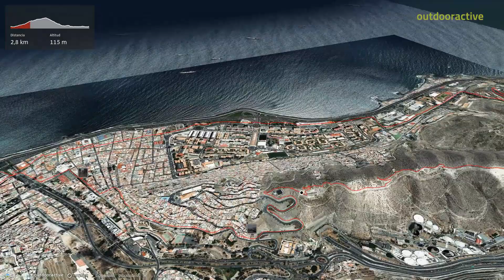ruta de senderismo en Gran Canaria: Las Palmas Risco de San Juan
Fuente
Community
Missener Straße 18
87509 Immenstadt